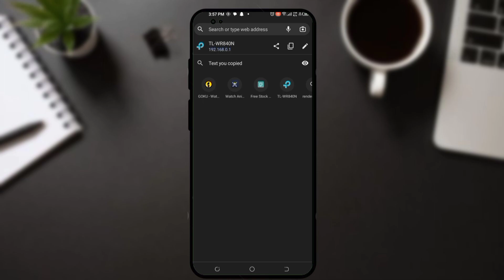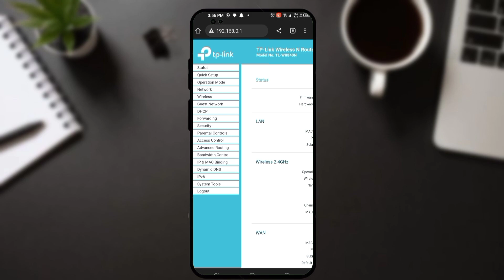How to Connect WiFi Without Password in 2023 | how to know wifi password